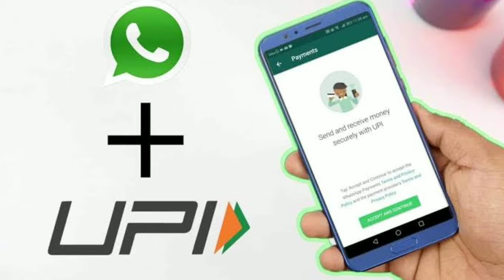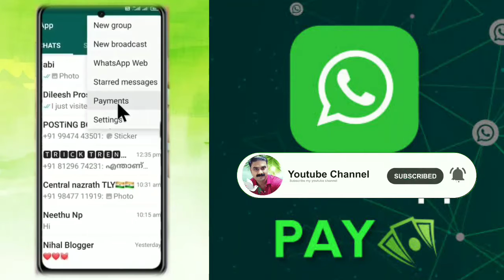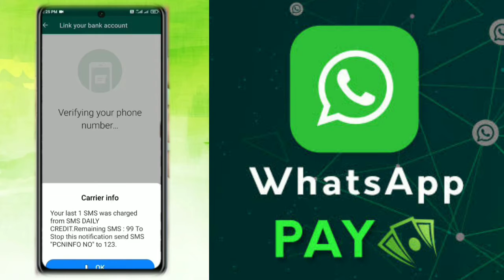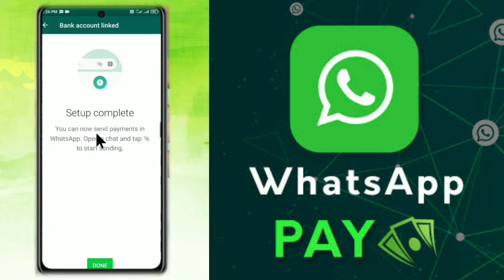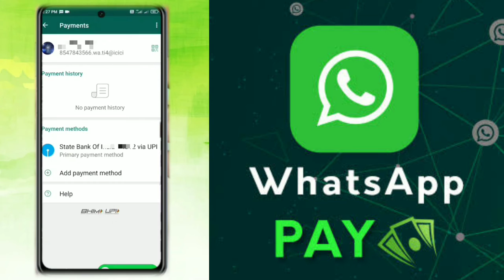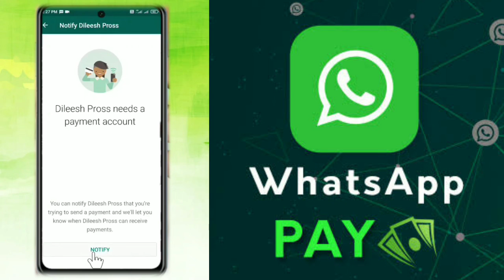WhatsApp ഉപയോഗിച്ച് എങ്ങനെ Payment ചെയ്യാം? | Whatsapp Payment Future👍